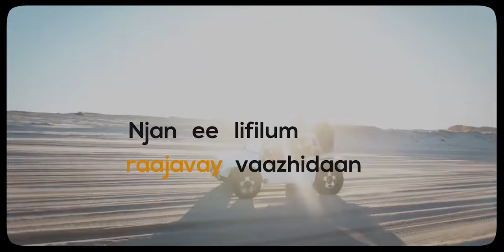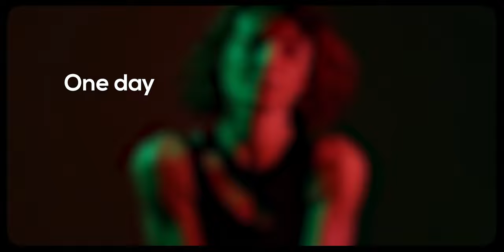SWAG PARTY | Aadithya Prince | Lyrical video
A lyrical video of the new song by Aaditya Prince.
Lyrics by Nazila N
Video by Hareesh